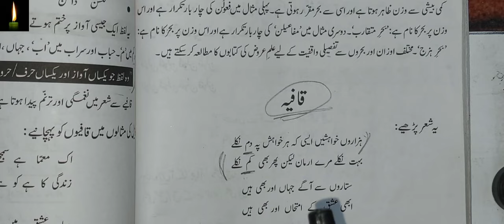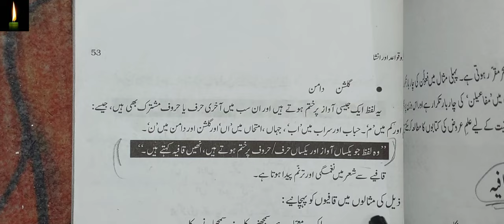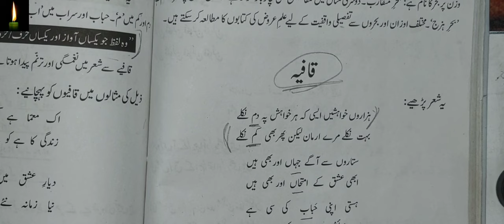Qafiya ki tareef | urdu qafiya |qafiya kya hota hai ? urdu grammar urdu me qafiya kise kehte hain